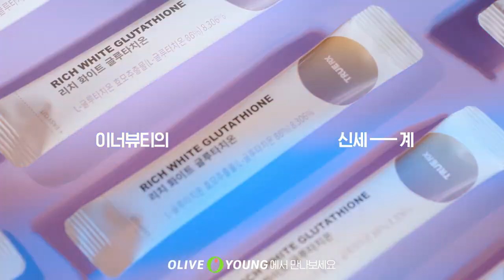신세경 - TRUERX 리치화이트 글루타치온